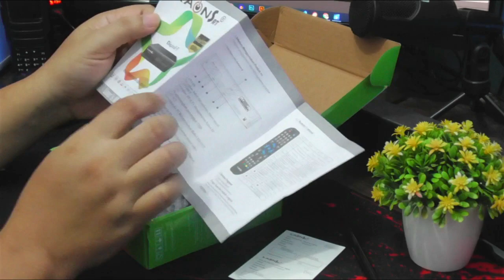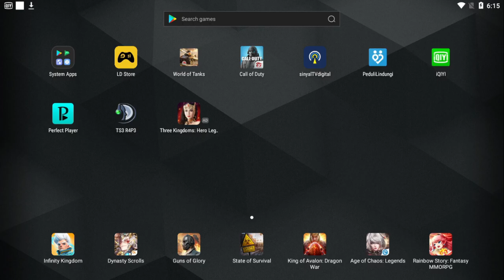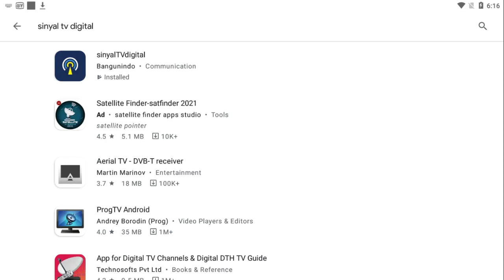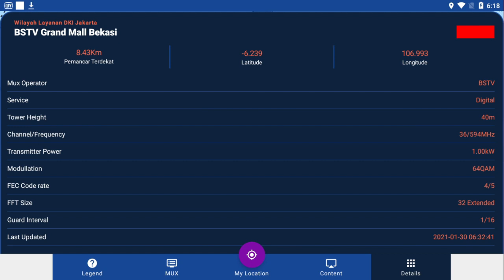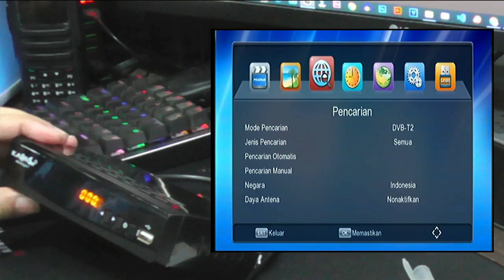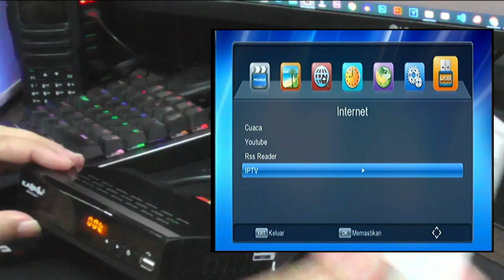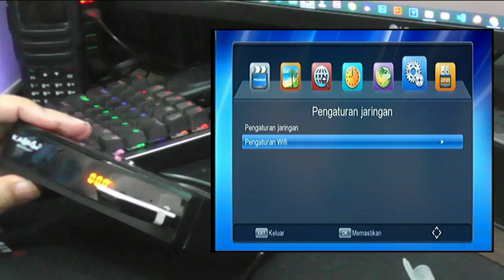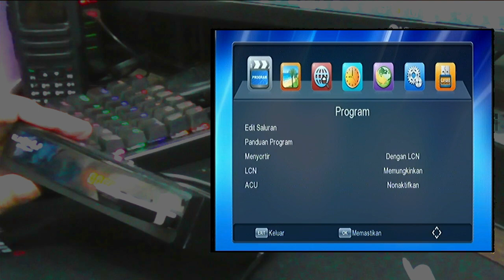STB Penangkap Sinyal TV Digital Paling Murah | KaonSat 899HD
Produk terbaru dari kaonsat STB (Set Top Box) DVB T2 (Digital Video Broadcast Second Generation Teresterial), yang bisa digunakan untuk menangkap siaran digital dengan menggunakan antena TV biasa atau antena digital agar lebih optimal.
Dalam Video ini akan diterangkan juga cara memastikan bahwa lokasi tempat tinggal kita telah tercakup oleh pancaran sinyal TV Digital menggunakan aplikasi Android.

Proses Unboxing 1:40
Cara mengecek pancaran sinyal TV Digital 9:06
Tampilan STB Kaonsat ketika dinyalakan 14:47